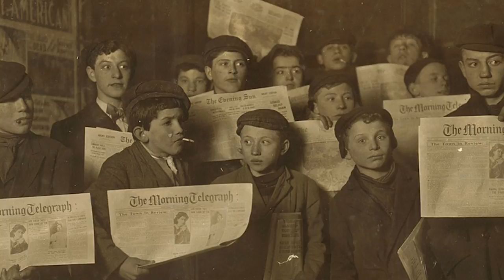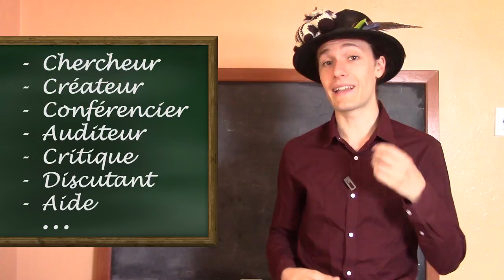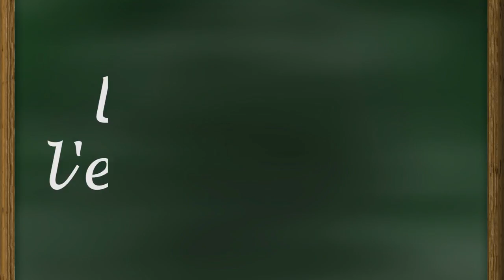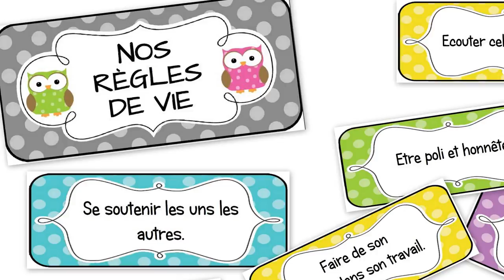La Pédagogie Freinet : une Éducation Coopérative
★ De la coopération à l'école jusqu'aux correspondances scolaires, voilà un bel aperçu de la pédagogie Freinet et son évolution !   ★

♬ MUSIQUES ♬
Paladins - SkaydenMusic

Montage réalisé par Siddharth - merci beaucoup.
Merci aussi à Martine Boncourt (ICEM) pour ses conseils et sa relecture critique.
Merci enfin à toutes les autres personnes qui m'ont aidé !

Une école Freinet. Fonctionnements et effets d'une pédagogie alternative en milieu populaire. (dir. Reuter, 2007)

Eléments de théorisation de la pédagogie Freinet (LRC-ICEM-Pédagogie Freinet, 2013)

L'évaluation en pédagogie Freinet (Holliger, 2017)